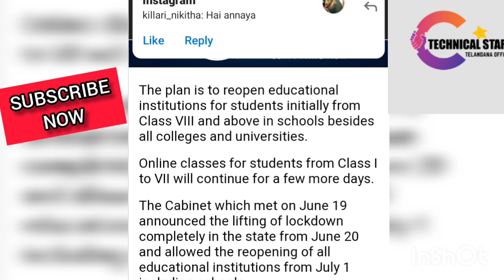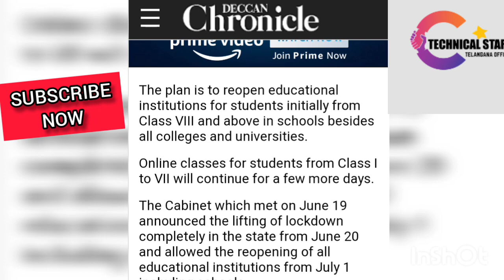TS SCHOOLS COLLEGES REOPEN 2021 LATEST NEWS TS INTER EXAMS 2021 LATEST NEWS 1ST YEARS